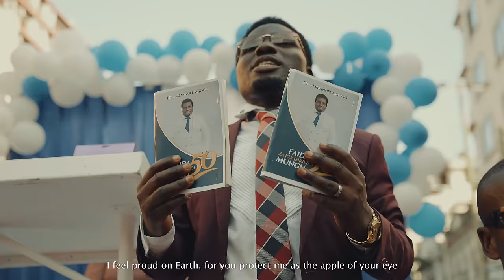Emmanuel Mgogo - UNANITOSHA (Official Music Video)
Official Music Video ya "UNANITOSHA" by Emmanuel Mgogo

Song: UNANITOSHA
Artist: Emmanuel Mgogo

Video Directed by X.O.G